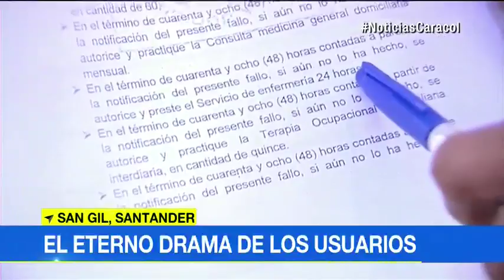Pese a ganar varias tutelas, joven en silla de ruedas lleva 7 años esperando que su EPS lo atienda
Según Miguel Ángel Agredo, Salud Vida no le proporciona tratamientos y servicios necesarios para una persona en su condición.Agredo es un joven que como muchos sueña con ser profesional, pero un accidente hace siete años le cambió la vida. Ahora necesita recibir tratamiento por parte de la EPS Salud Vida que, según él, no cumple."Han puesto en riesgo mi vida y la salud de mi madre que es una señora de 66 años, la única que está a mi lado. Esta EPS ha vulnerado mis derechos. No han valido acciones de tutela, desacatos, no han valido sanciones a pesar de todo", afirma.Falta de atención por parte de la EPS comenzó a afectar sus estudios. Debido a su condición de discapacidad, Miguel Ángel requiere de una enfermera las 24 horas, servicios que aún no le presta la entidad.Ariel Rojas, alcalde de San Gil, asegura que las EPS "hoy le adeudan al hospital regional cerca de 6 mil millones de pesos" dinero que afecta la calidad del servicio en el municipio.Mientras tanto, Miguel Ángel seguirá insistiendo para que acciones judiciales a su favor sean acatadas.